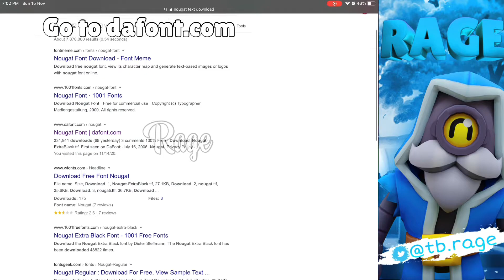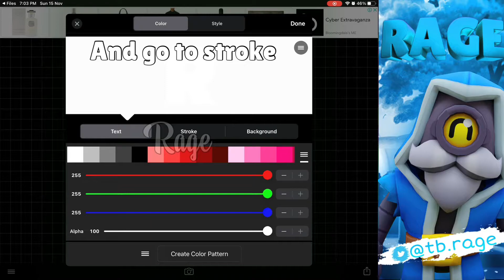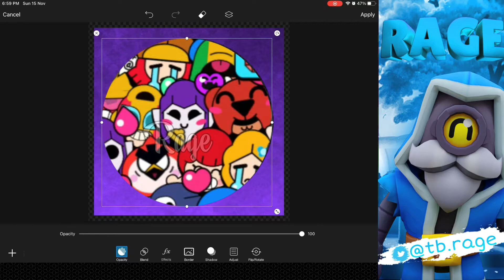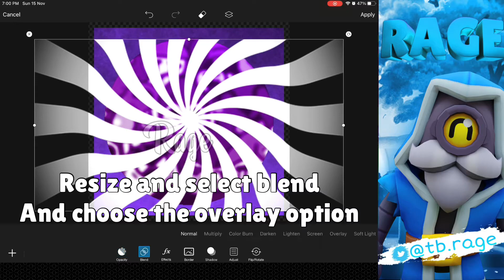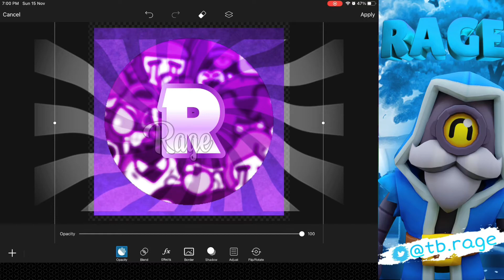Make amazing and clean logo’s | tutorial #2